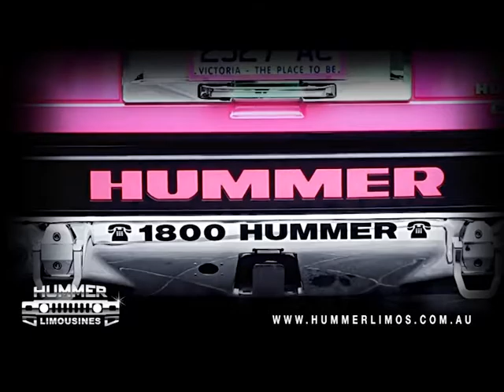Hummer Limos backgroung clip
Australia’s No.1 Hummer Limousine Hire Company